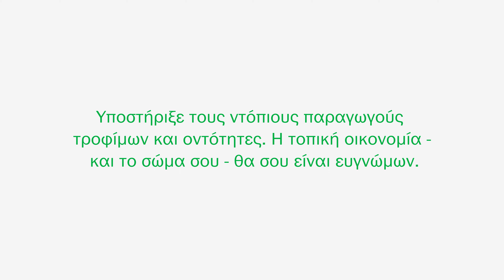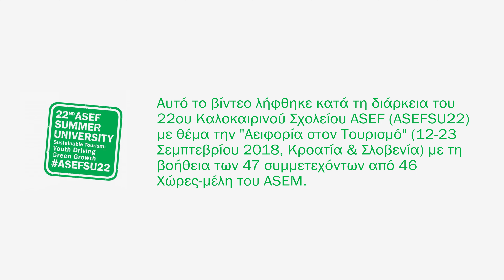Sustainable Tourism (Κυπριακά - Cypriot Greek)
Αυτό το βίντεο λήφθηκε κατά τη διάρκεια του 22ου Καλοκαιρινού Σχολείου ASEF (ASEFSU22) με θέμα την "Αειφορία στον Τουρισμό" (12-23 Σεμπτεβρίου 2018, Κροατία & Σλοβενία) με τη βοήθεια των 47 συμμετεχόντων από 46 Χώρες-μέλη του ASEM.